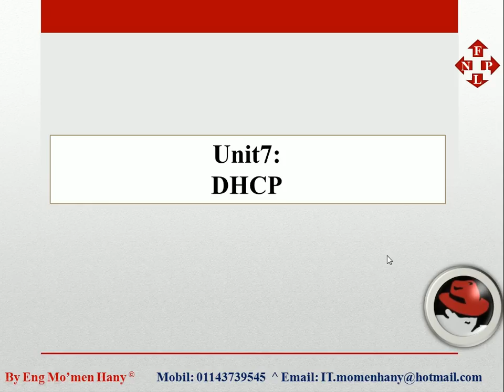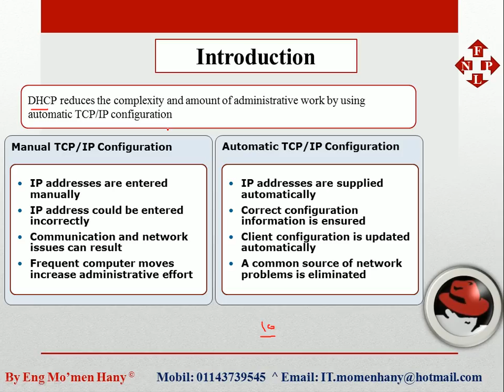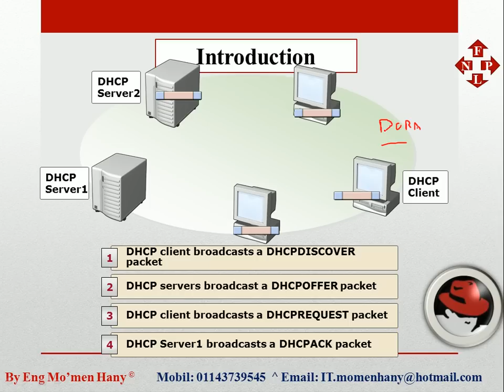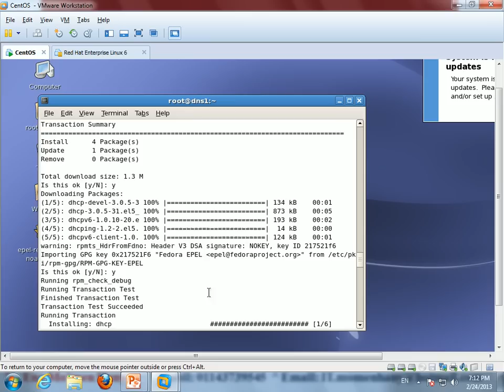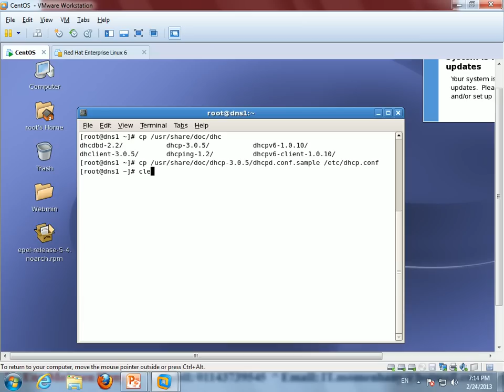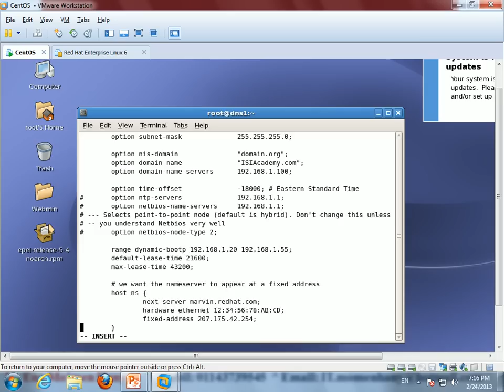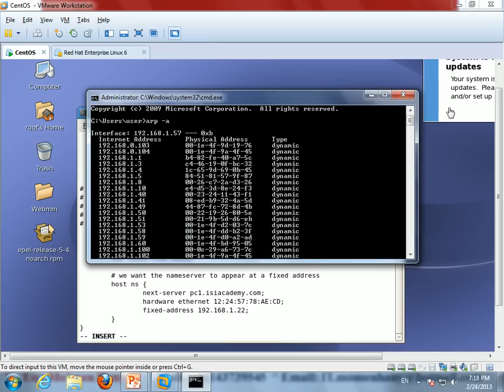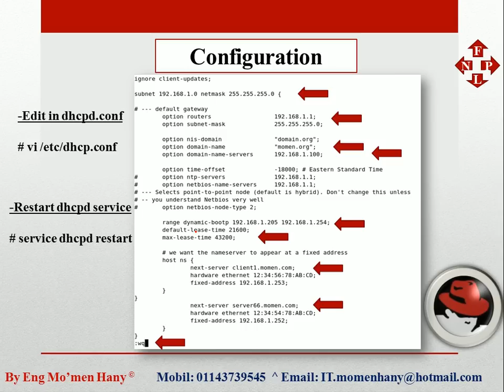7-DHCP RHCE Administration 3 By Eng Mo'men Hany at ISI Academy